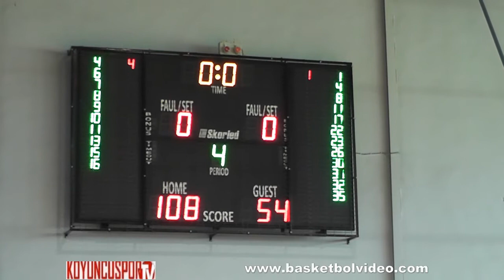Zafer Koleji Özel Ortaokulu - Özel Bilkent Ortaokulu (Kücük Erkek - 8 Nisan 2019)